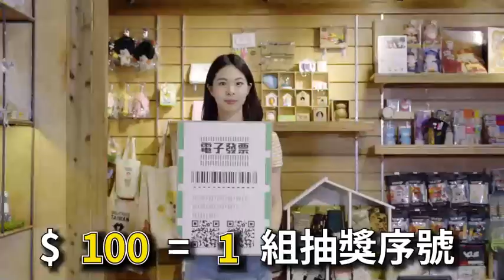2019臺南購物節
2019臺南購物節『消費滿100抽雙車週週再抽機票』於臺南購物節活動期間(2019/10/26-12/31)憑臺南市所有店家發票，單筆消費滿100元以上即可至臺南購物節網站或APP登錄發票抽雙車、週週再抽機票。